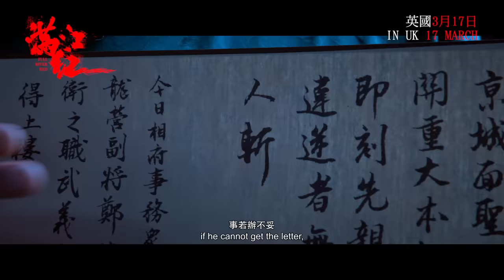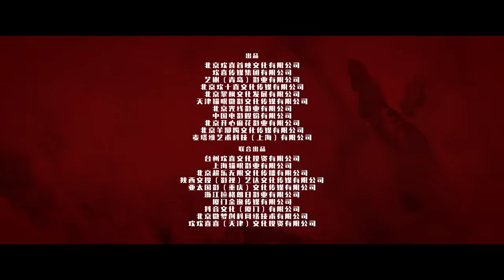张艺谋电影《满江红》英国3月17日上映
(United Kingdom) London 倫敦
Odeon London Haymarket
Odeon London Tottenham Court Road
Odeon Kingston
Odeon Greenwich
Empire London Haymarket
Empire Walthamstow
Cineworld Hemel Hempstead
Cineworld Leicester Square
Cineworld O2 Greenwich

(United Kingdom) Ashton
Cineworld Ashton

(United Kingdom) Basingstoke
Odeon Basingstoke

(United Kingdom) Bath
Odeon Bath

(United Kingdom) Belfast
Odeon Belfast

(United Kingdom) Birmingham
Odeon Birmingham New Street
Odeon Birmingham Broadway Plaza
Empire Birmingham Great Park
Cineworld Birmingham NEC

(United Kingdom) Bracknell
Odeon Bracknell

(United Kingdom) Bristol
Odeon Bristol
Showcase Bristol CDL

(United Kingdom) Cardiff
Showcase Cardiff

(United Kingdom) Coventry
Odeon Coventry

(United Kingdom) Crewe
Odeon Crewe

(United Kingdom) Dartford
Showcase Bluewater

(United Kingdom) Durham
Odeon Durham

(United Kingdom) Exeter
Odeon Exeter

(United Kingdom) Gateshead
Odeon Metrocentre
(United Kingdom) Leeds
Odeon Leeds Bradford
Cineworld Leeds
Showcase Leeds

(United Kingdom) Leicester
Odeon Leicester
Showcase Leicester

(United Kingdom) Liverpool
Odeon Liverpool One
Showcase Liverpool

(United Kingdom) Manchester
Odeon Manchester Great Northern

(United Kingdom) Milton Keynes
Odeon Milton Keynes Stadium

(United Kingdom) Newcastle
Cineworld Newcastle

(United Kingdom) Nottingham
Cineworld Nottingham
Showcase Nottingham

(United Kingdom) Norwich
Odeon Norwich

(United Kingdom) Oxford
Odeon Oxford Magdalen St

(United Kingdom) Reading
Showcase Reading

(United Kingdom) Sheffield
Odeon Sheffield
Cineworld Sheffield

(United Kingdom) Sunderland
Empire Sunderland

(United Kingdom) Swindon
Cineworld Swindon

(United Kingdom) Warrington
Odeon Warrington

(United Kingdom) Wigan
Empire Wigan

(United Kingdom) Wimbledon
Odeon Wimbledon

(Scotland) Edinburgh
Odeon Edinburgh Lothian Rd
Cineworld Edinburgh
(Scotland) Glasgow
Odeon Glasgow Quay
Cineworld Glasgow Renfrew Street
Showcase Glasgow

(Ireland) 爱尔兰
Odeon Belfast